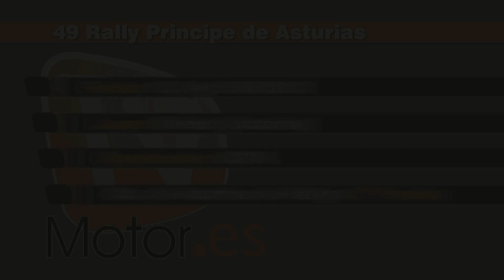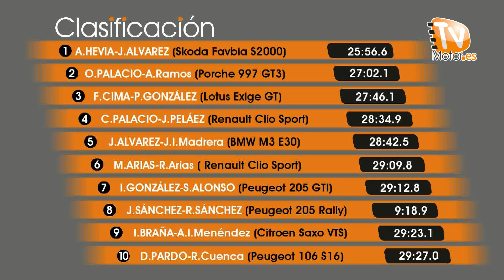RALLY PRINCIPE DE ASTURIAS 2012 CTO DE ASTURIAS